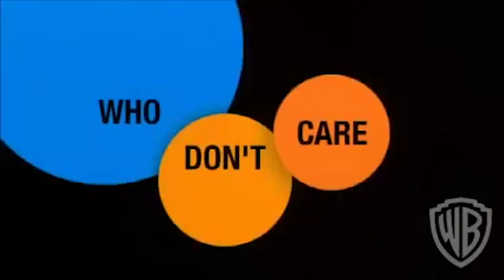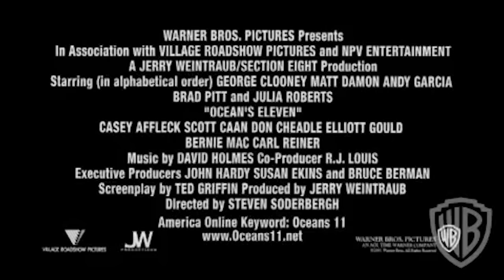Ocean's Eleven (2001) Trailer #1 | Movieclips Classic Trailers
Check out the official Ocean's Eleven (2001) trailer starring George Clooney!

Starring: George Clooney, Brad Pitt, Julia Roberts
Synopsis: Danny Ocean and his eleven accomplices plan to rob three Las Vegas casinos simultaneously.